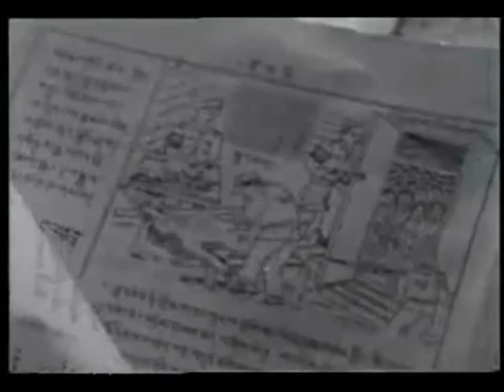TRUE STORY OF TIBET PART8 (KALDEN27).wmv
TRUE STORY OF TIBET PART8